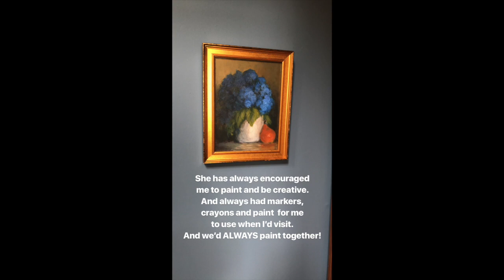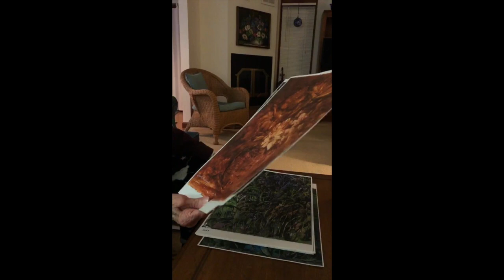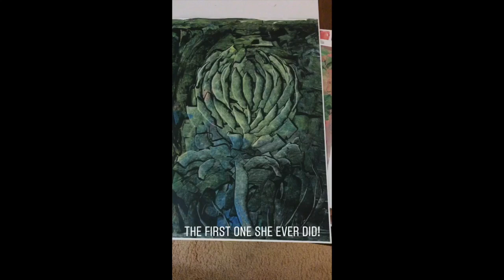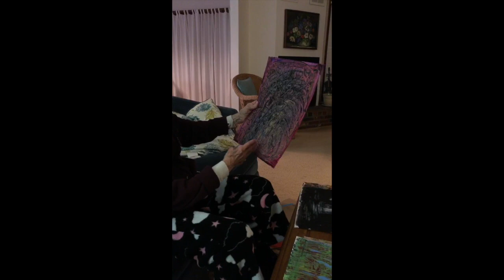Grammin' with Grammie - SHE RIPS A PAINTING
I made an Instagram Story about my super talented grandmother, Angela Dandurand. She is a Fine Artist located in Old Saybrook, Connecticut.

Making an IG story with her was a fun way to spend time together and show off some of her artwork. She also really enjoyed "being interviewed" by her favorite (only) granddaughter.

After requests from family and friends to view the video again, and the nature of the IG stories only lasting 24 hrs, I decided that this video should live here on YouTUBE!